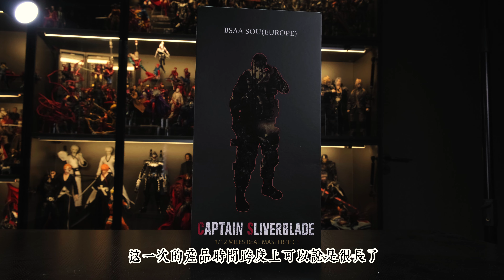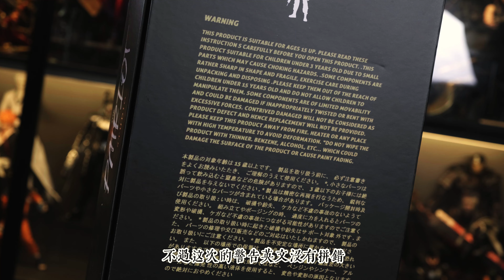【Unbox】愛國者工作室 The Patriot Studio 生化危機6 Resident Evil 6 1/12 克里斯 可動兵人